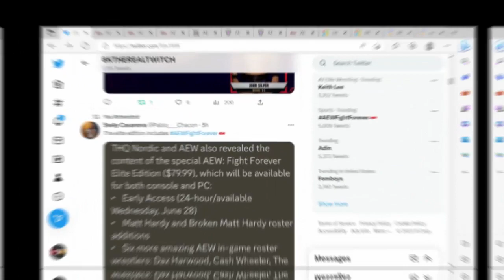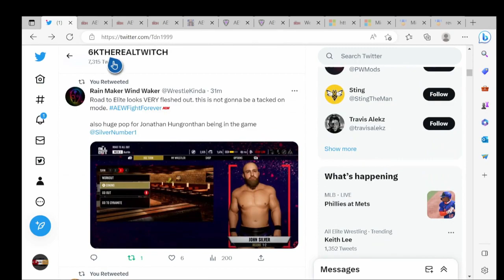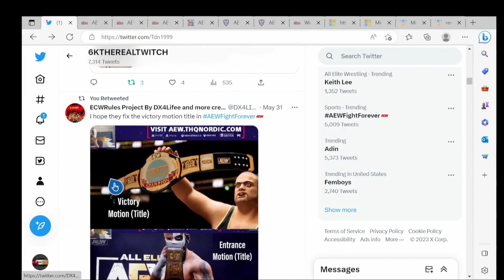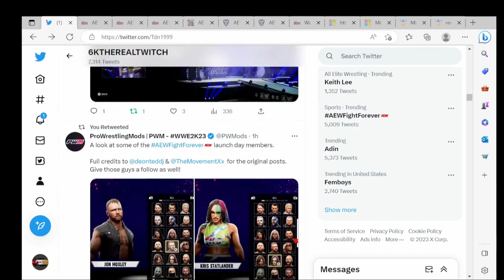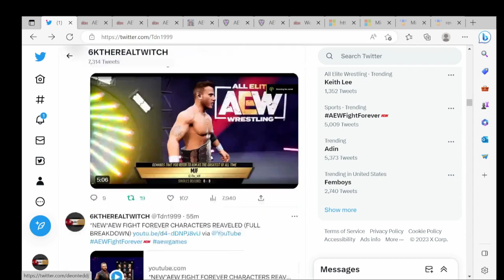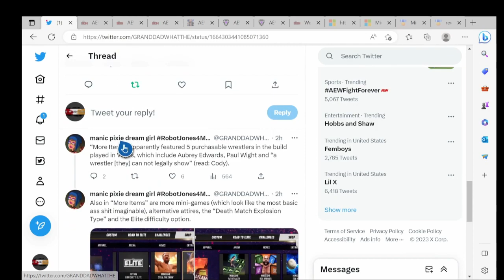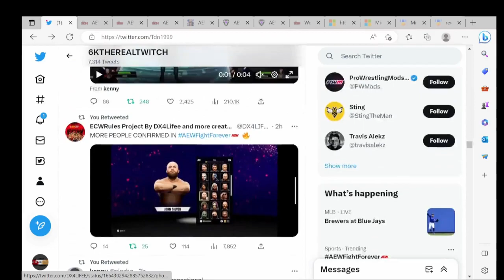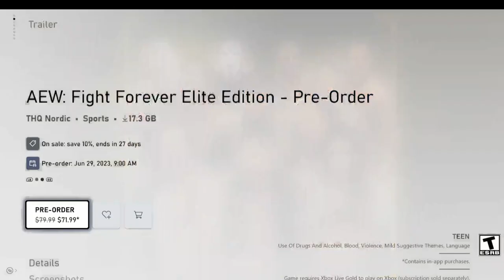*NEW*AEW FIGHT FOREVER ROAD TO ELITE SCREENSHOTS REVEALED (FULL BREAKDOWN)